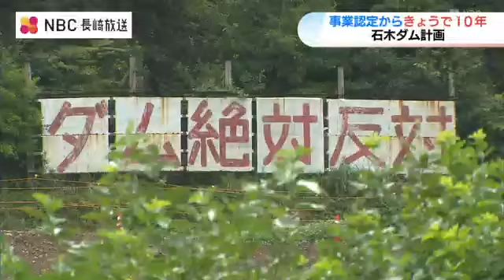工事進まぬまま対立深まる石木ダム事業 認定10年で元地権者が収用土地を買い戻せる「買受権」発生するか注目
長崎県と佐世保市が川棚町に計画している石木ダム事業が、土地収用法に基づく事業認定を受けてから6日で10年となりました。ダム計画は10年前の2013年9月6日に、土地収用法に基づく事業認定を受け、2019年9月には土地の所有権が住民から国や県へ移されました。現地では、建設に反対する住民の抗議活動が続いていて、ダム本体の工事は一部を除いて、ほとんど進んでいません。
長崎県と住民の対立は、さらに深まる結果となっています。ダム建設に反対する住民　石丸 勇さん：
「ここまでやるかなという感じですね。不信感はありますね。
事業認定にしても“話し合いを進めるため”とか、口実を言いよったですね。
実際、違いましたね。全然そういう動きはしなかったし」また、事業認定から10年が経過した6日、『買受権』という“元の地権者が収用された用地を買い戻せる権利”が発生するかどうかが注目されていますが、長崎県では、買受権についての国からの連絡は入っていないとしています。